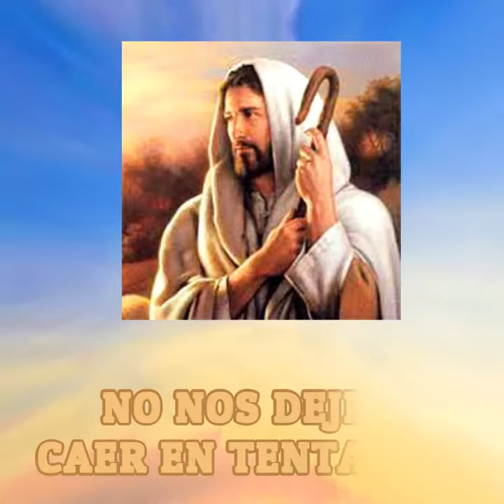Padre Nuestro (Oración)